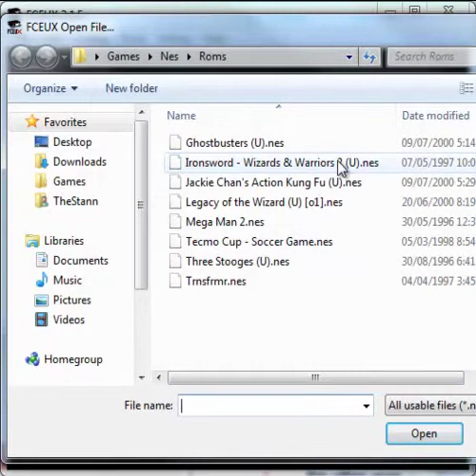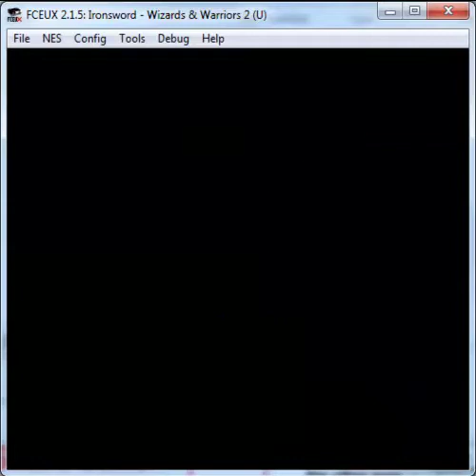Retro Game Gauntlet - Wizards and Warriors 2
I'm sick with a cold right now, so I won't be doing any commentaries. Luckily, I recorded this video at the same time as I did the Megaman 2 video, so it's all ready to go. I'll probably have more TF2 videos coming though, since I don't talk during them.